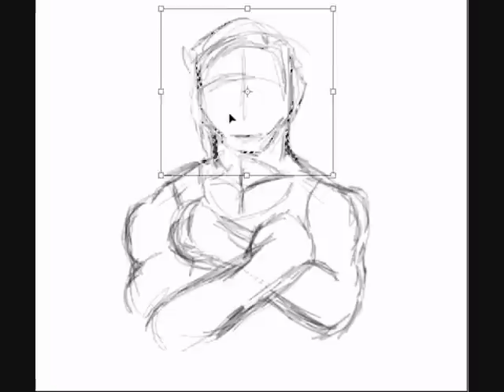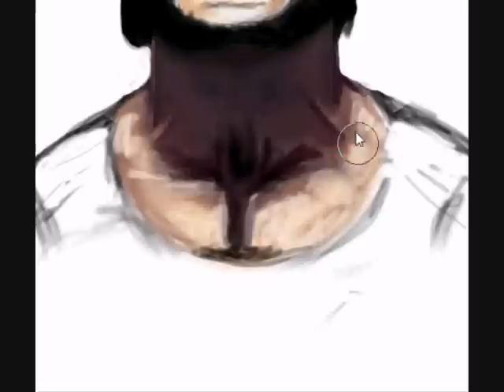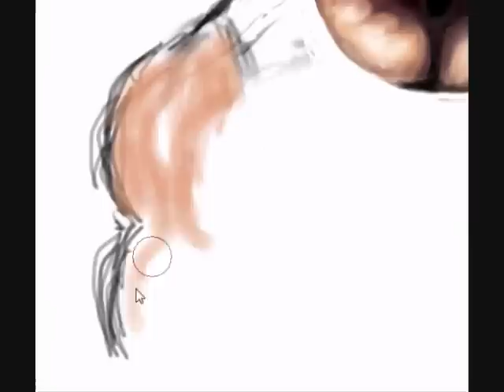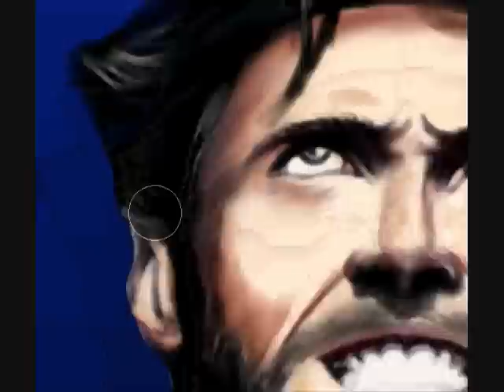WOLVERINE - Speedpainting by Hassan ibrahim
X-MEN WOLVERINE - Speedpainting by Hassan ibrahim TimeTook 3:17 hours Done by Photoshop cs3 (BAMBOO Wacom Tablet)  Background music (''DJ TIESTO'' Music ( The space between ) watch and injoy'' 09/06/2009..